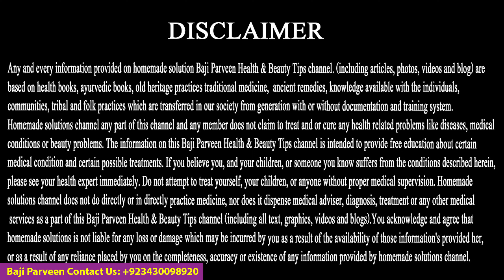Kacche Aam ka Sharbat | Garmi Ka Behtreen Sharbat